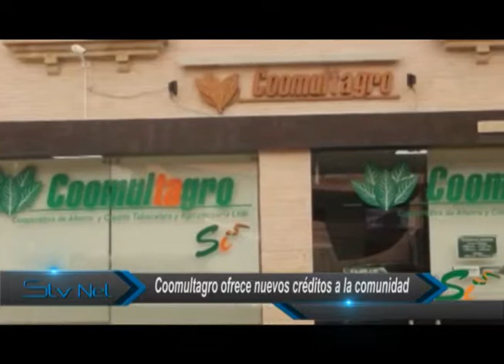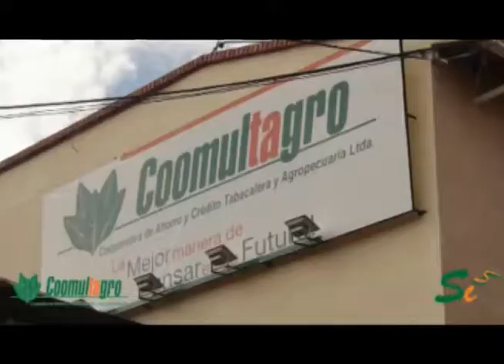Coomultagro ofrece nuevos créditos a la comunidad